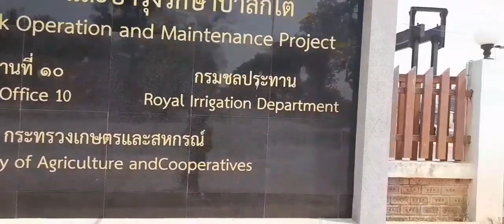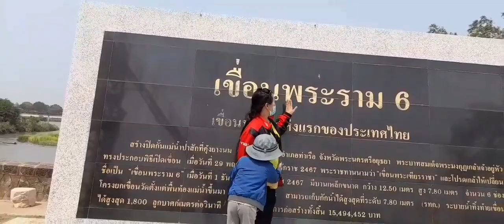The First Dam in Thailand (เขื่อนพระราม6) Rama Dam 6